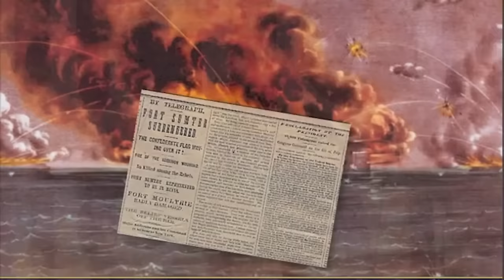First Manassas: Animated Battle Map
We at the American Battlefield Trust are re-releasing our original set of Animated Battle Maps with brand new openings and narration. Enjoy learning more about the Battle of First Manassas (First Bull Run).

Our collection of animated maps bring battles of the American Civil War to life, complete with troop movement animations, narratives, reenactment footage and more.